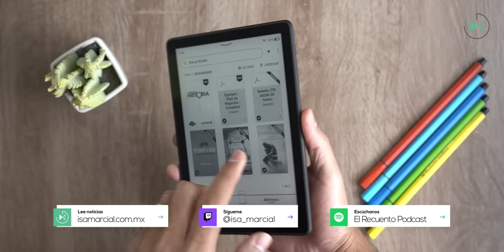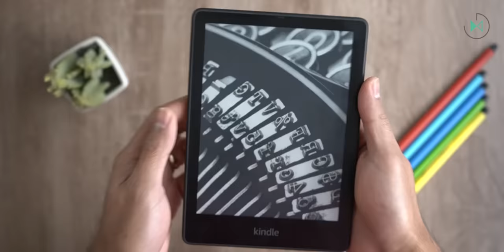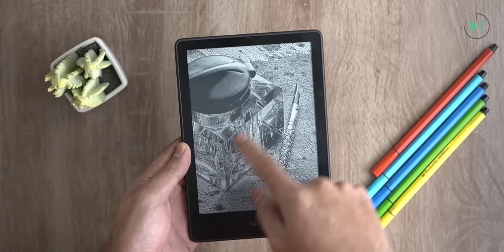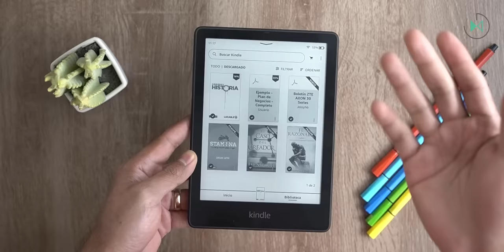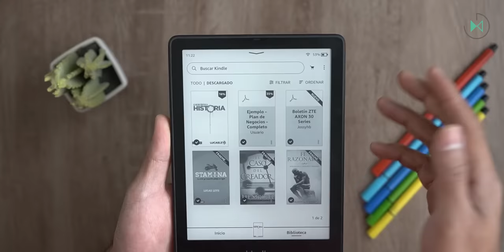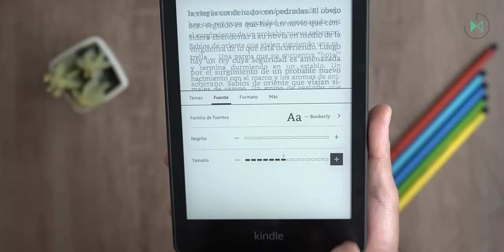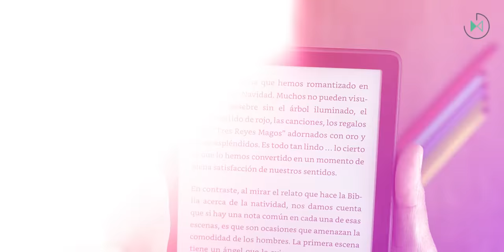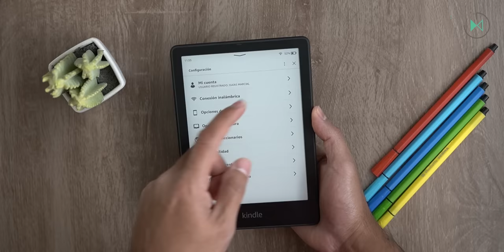Amazon Kindle Paperwhite 2022 | Review en español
Link de compra

Disfruta de más contenido:
🎥 El recuento